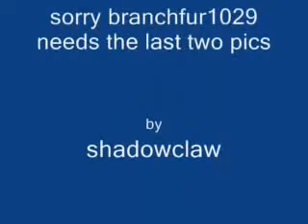Tinystar's home video 1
NOT MADE BY ME MADE BY BFF SHADOWCLAW!

SHE made it when i went to her house